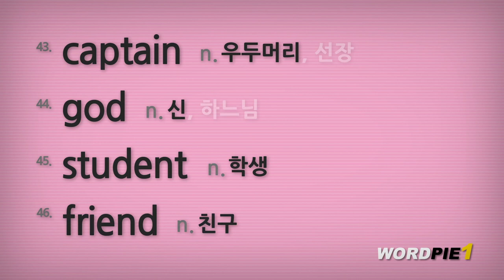English to Korean Karaoke, #4 (2/40) 15x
It is difficult to follow 100 words of WORDPIE at once. Karaoke version is a solution created to solve this problem. In Karaoke version, 100 words divided into 8 sections. Each section consists of a guide part and a shadow part. The shadow part is colored black. Follow this when the letters are black. Don't miss the beat. It's really fun.

Do not try to memorize words. You are not a word-learner but a wordpie-singer. You must finish the practice quickly because the recording date is already set. Show yourself to everyone in the recording studio, how skilled wordpie- singer you are.
If you completed this mission perfectly, 100 words will already be deep inside your head. Good luck!